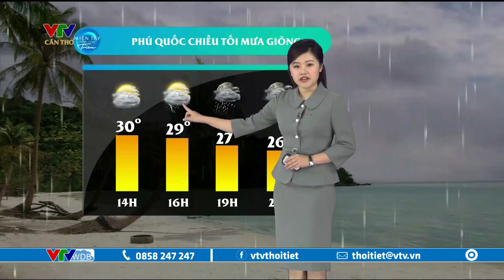Dự báo thời tiết Tây Nam Bộ chiều nay 26/11/2023 | VTVWDB